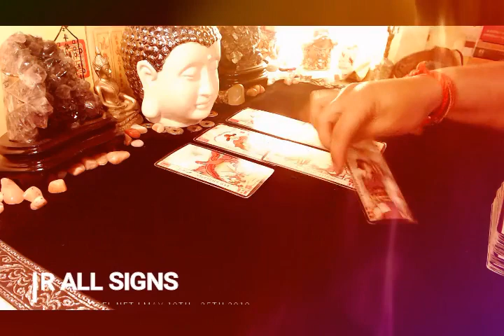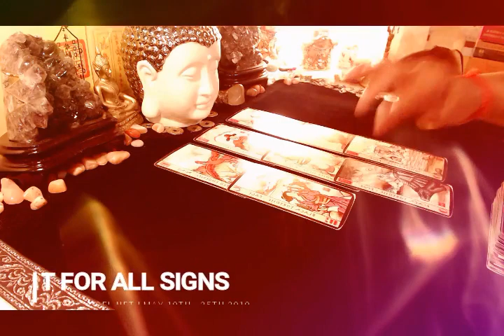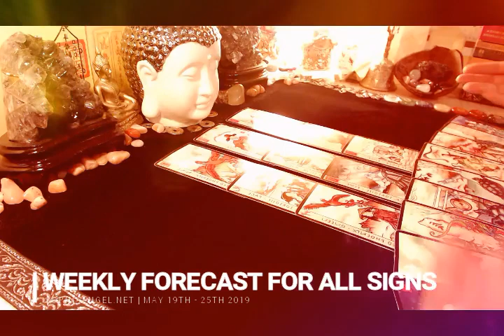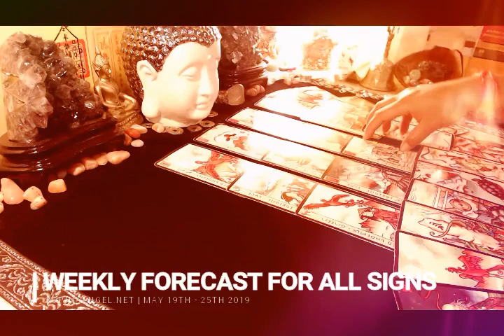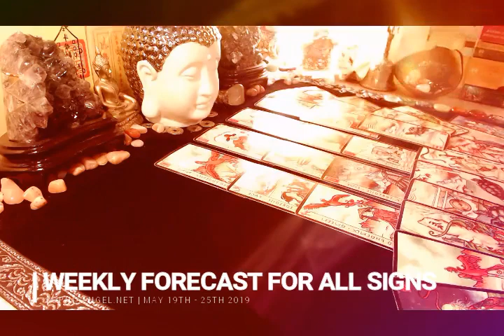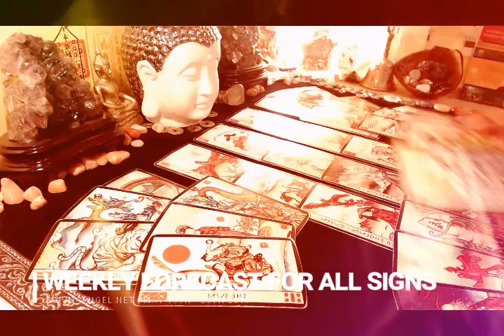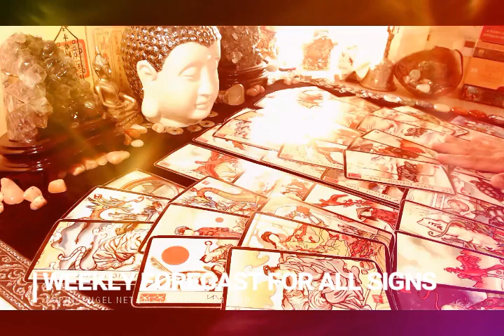SCORPIO WEEKLY FORECAST MAY 19TH 25TH A WEEK OF ACHIEVEMENT